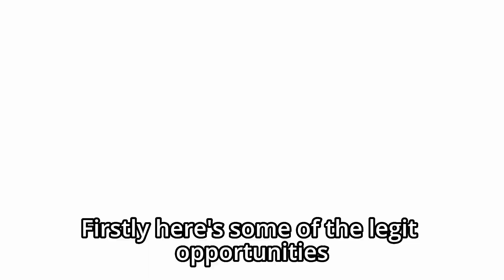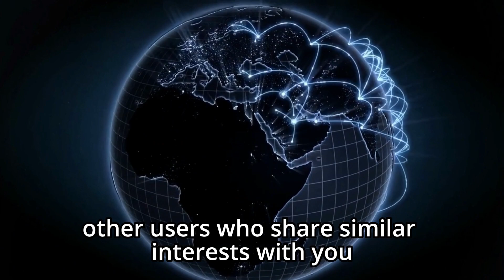Wealth Coaching Platform: Bridging The Gap Between The Rich & The Poor Through Mentorship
MySparkLite Mentorship Platform is a social network marketplace platform for mentors, mentees, content creators and professional marketers. At MySparkLite we are building the world's biggest social impact platform with the highest concentration of millionaires in the world.